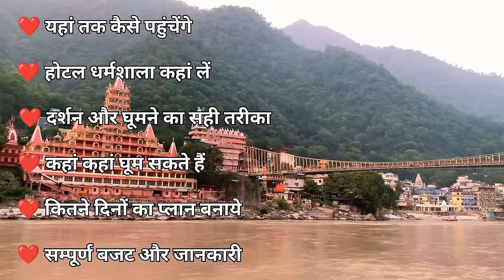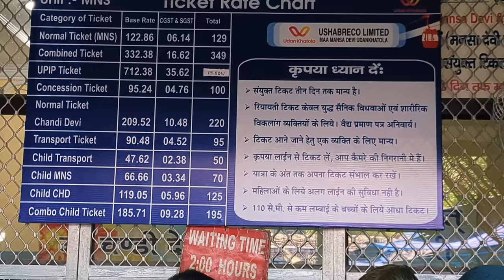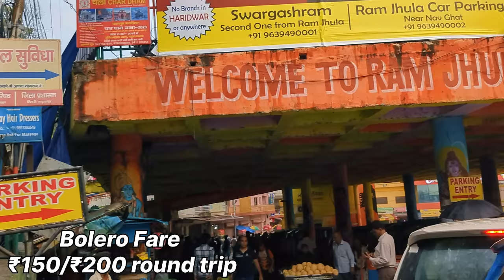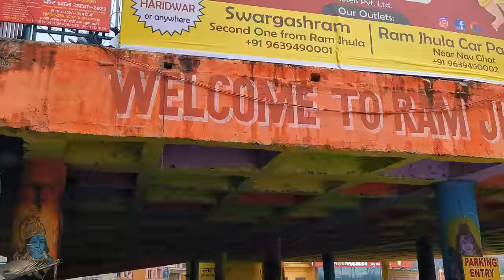Haridwar Rishikesh Tour Guide | Haridwar Rishikesh Tourist Places | Haridwar Rishikesh Budget Tour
Haridwar Rishikesh Tour Guide | Haridwar Rishikesh Tourist Places | Haridwar Rishikesh Budget Tour | Haridwar Rishikesh Tour Complete Information | Yatra Mitra

In Haridwar you can visit these places
1. Har Ki Pauri
2. Mansa Devi Mandir
3. Chandi Devi Mandir
4. Pawan Dham Sheesh Mahal
5. Shanti Kunj
6. Vaishno Devi Mandir
7. Bharat Mata Mandir
8. Shree Ram Mandir
9. Haridwar Ganga Aarti

In Rishikesh you can visit these Places
1. Ram Jhula
2. Parmarth Niketan
3. Geeta Bhawan
4. Neel Kanth Mandir
5. Trikembeswar Mandir
6. Triveni Ghat
7. Beatels Ashram
8. Adventure Activities
9. Janki Jhula
19. Lakshman Jhula

haridwar,
rishikesh,
haridwar darshan,
rishikesh darshan,
haridwar rishikesh yatra,
haridwar tour,
haridwar tour guide
haridwar yatra guide,
haridwar one day tour,
rishikesh tour,
rishikesh tour guide,
rishikesh one day tour,
rishikesh yatra guide,
haridwar rishikesh tour guide,
places visit in haridwar rishikesh,
haridwar rishikesh tour plan,
haridwar budget tour,
rishikesh budget tour,
haridwar rishikesh budget tour,
haridwar tour budget,
rishikesh tour budget,
haridwar rishikesh tour budget,
haridwar mandir,
rishikesh mandir,
haridwar complete tour,
rishikesh complete tour,
haridwar rishikesh complete tour,
haridwar me kaha ghume,
rishikesh me kaha ghume,
how to reach haridwar and rishikesh,
haridwar kaise jaye,
rishikesh kaise jaye,
haridwar complete tour guide,
rishikesh complete tour guide,
haridwar rishikesh complete tour guide,
हरिद्वार यात्रा,
ऋषिकेश यात्रा,
हरिद्वार ऋषिकेश यात्रा,
हरिद्वार दर्शन,
ऋषिकेश दर्शन,
हरिद्वार ऋषिकेश सम्पूर्ण यात्रा,
हरिद्वार ऋषिकेश यात्रा सम्पूर्ण जानकारी,